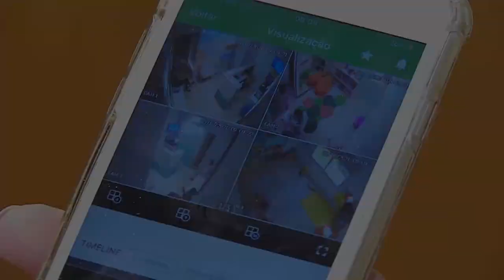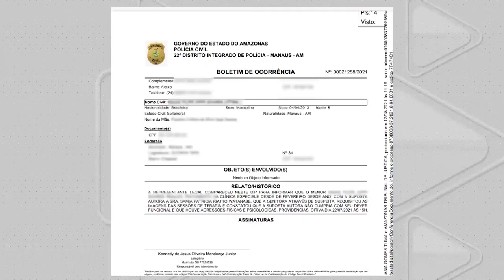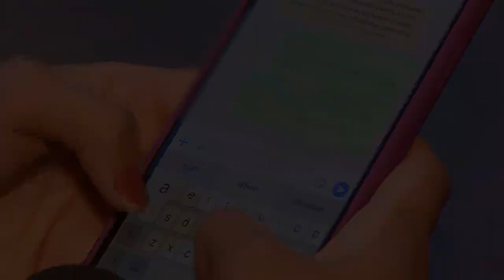Novas denúncias contra fisioterapeuta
A fisioterapeuta, suspeita de agredir um menino autista de oito anos já tinha outro processo na justiça pelo mesmo motivo. Depois da denúncia, pais de outras crianças, atendidas por ela, também solicitaram as imagens do circuito interno da clínica.